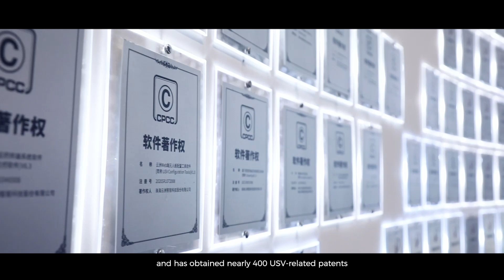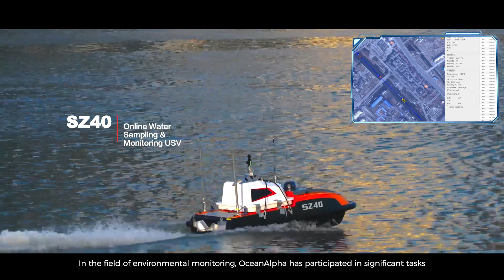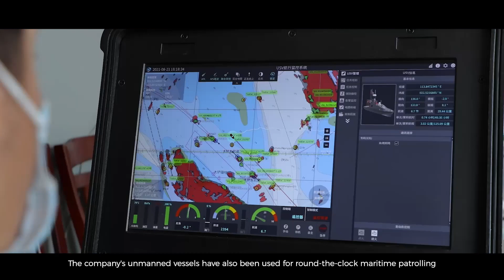OceanAlpha Intro Video 2023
Founded in 2010, OceanAlpha is a high-tech enterprise focusing on the R&D, manufacturing and integrated solutions of commercial unmanned surface vehicles (USV).
The company has mastered a number of world-leading core technologies related to USVs.

Our products are sold to more than 40 countries and regions worldwide, providing intelligent system solutions for users in the fields of environmental measurement, marine engineering, public safety, transportation, and leisure.